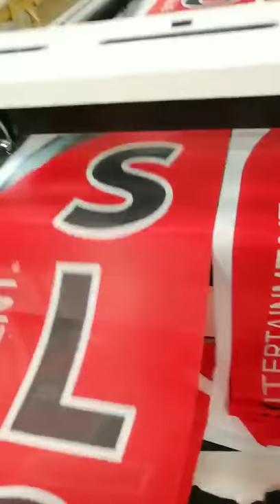over-length polyester Flag Banner laser cutting Bed in USA factory(jhx laser)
Laser cutter application material and industry:
Flag,cloth,leather,paper,wood,organic glass,rubber,plastics.synthetic materials.ect
Skiing waterproof clothing,diving suit,underwear,beach pants,seamless bonding materials cutting,tents,sleeping bags and other outdoor products cutting;
Wedding,hygiene care product,labour protection appliance,suit,fashion suit,women”s dress special material single layer single cutting
Air bags,mesh,sail,parachute,sofa,car interior special materials cutting,position punching.
Home textile,bags and suitcase,carpet,household product cutting,sample manufacturing.

Company name: Wuhan JinHaoXing Photoelectric Co.,Ltd.
Add: Hanyang district, Pengjialing NO. 398, Wuhan City, Hubei province.,China